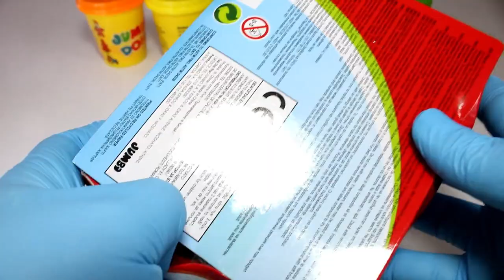unboxing of the Play Doh modeling compound & fun factor machine Dough